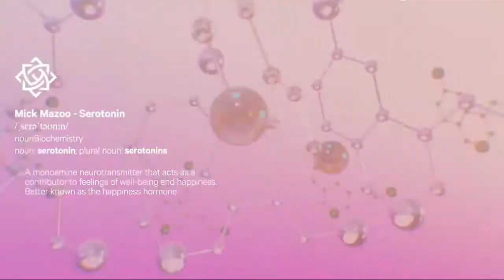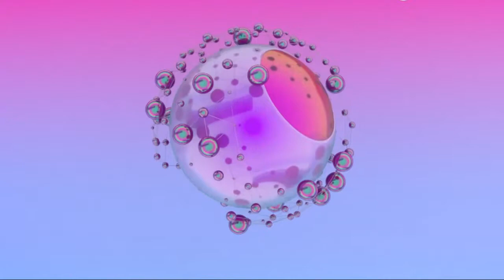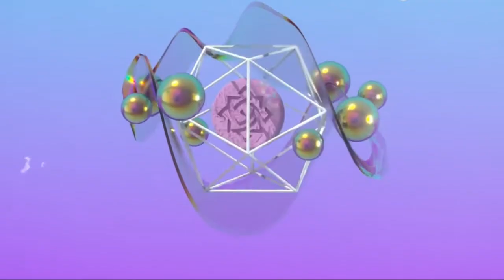MICK MAZOO SEROTONIN EXTENDED MIX VIDEO EDIT DVJ RICARDO BRANCO